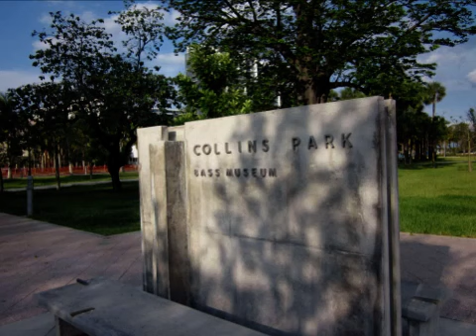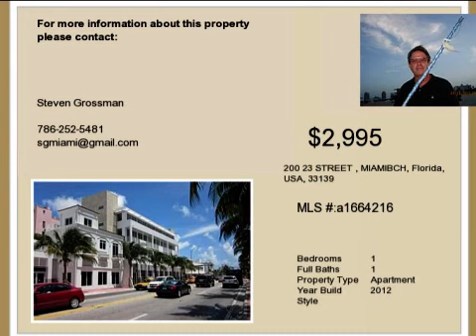Real estate for Rent in MIAMIBCH Florida - MLS# a1664216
200 23 STREET
MIAMIBCH Florida 33139
MLS a1664216

New boutique building across from the W Atlantic Ocean parks The Bass Museum and sophisticated spots that make South Beach sizzle. This incredible huge 1/1.5 has glass walls that open to a 27 long balcony and huge patio. The Campanile is a 10 unit building with exquisite top of the line finishes inclduing PORCELANOSA tile floors throughout KitchenAid ProLine Series Appliances Euro-style bathrooms washer/dryer balconies with sea breezes. Exceptional Design for Inspired Living in the best location!